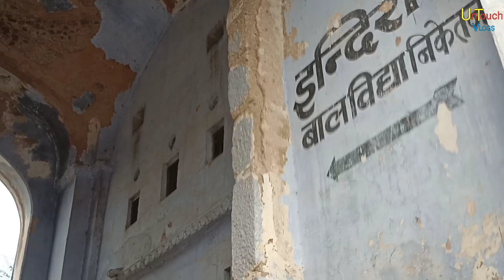|| Kala Darwaja || औरंगज़ेब की हालत खराब कर दी थी इस दरवाजे ने जानिए रहस्य khandela Sikar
दोसतो आज मैं आपको दिखाने के लिए लेकर आया हूँ खंडेला का काला दरवाजा जो राजस्थान के सीकर जिले के अंदर पड़ता हैं इस दरवाजे के पीछे का इतिहास 700 साल पुराना बताया जाता है और खंडेला के अंदर कुल 7 दरवाजे है जिनमे से सबसे ज्यादा महत्वपूर्ण दरवाजा यही है, इसका काला दरवाजा नाम इसलिए पड़ा क्योंकि यहाँ पर बहुत से बहादुर सेनिको ने अपना बलिदान दिया था खंडेला की सुरक्षा के लिए

Stay Connect with Deepak Baadliwal (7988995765)